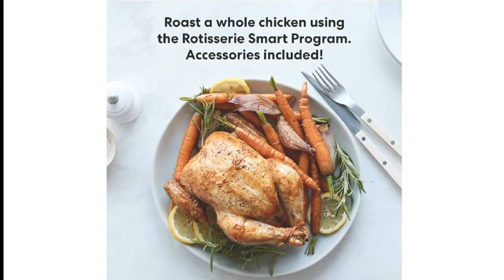Best Toaster Oven Air Fryer Combo | Best Air Fryer Toaster Ovens In 2021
1.✅ COSORI Air Fryer Max
2.✅ Instant Vortex Plus Air Fryer
3.✅ hOmeLabs 11.6 Quart
4.✅ whall Air Fryer
5.✅ COMFEE' 5.8Qt Digita
6.✅ Ninja FG551 Foodi Smart

1 best air fryer toaster oven combo
2 best toaster oven air fryer combo
3 air fryer toaster oven combos
4 air fryer combo toaster oven

Best Air Fryer 2021 – The only 3 you should consider today
Best Air Fryer Toaster Oven 2021 Top 5 Best Toaster Oven Air Fryer Combo

➡️Best Kitchen Gadgets Reviews & Buyer’s Guide ✅  ➡️